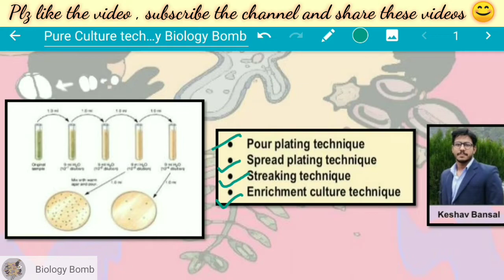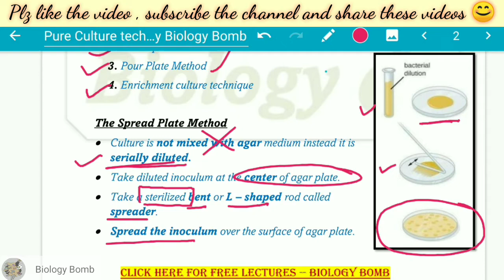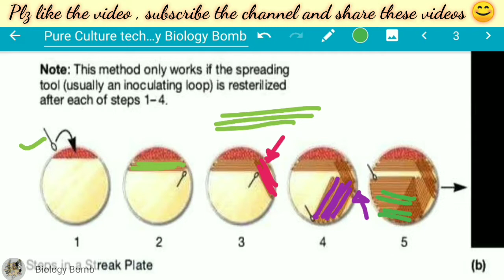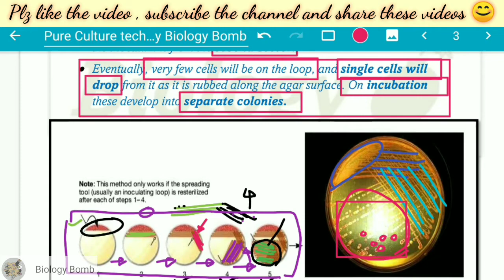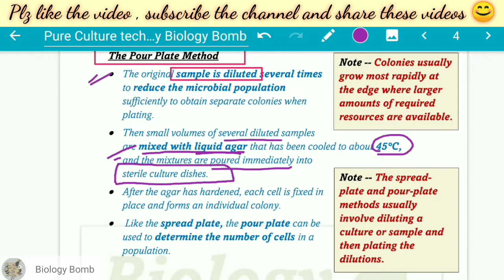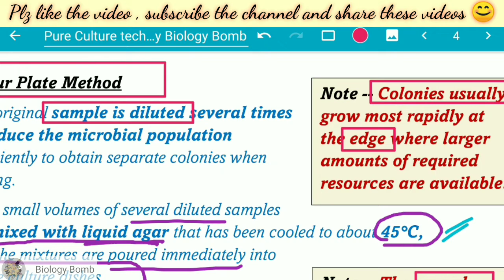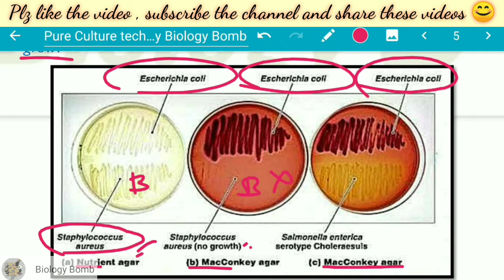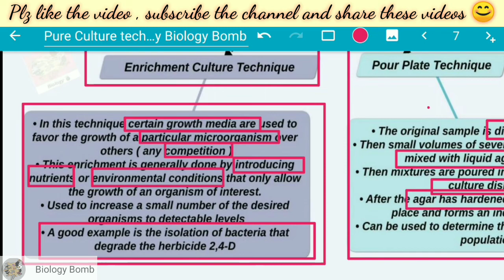Spread Plate , Streak Plate , Pour Plate Technique || Bsc || Free PDF notes || by VEX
In this video we are going to study about Pure culture techniques
1. Spread Plate Technique
2. Streak Plate Technique
3. Pour Plate Technique
4. Enrichment Culture Technique

Happy learning 😇🙏